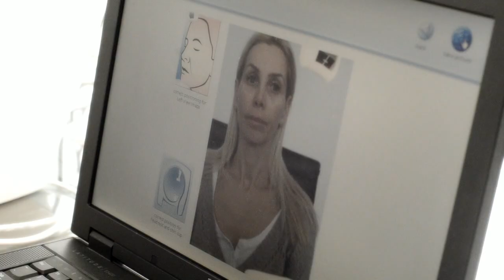Facials alk peel New Peeling 90 sec Hava Zingboim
Facials alk peel how to do Peeling in 90 second
Hava Zingboim מילוי קימטוטים ללא זריקות
הפילינג החדשני ללא חומצות,לפניכם סירטון הדגמה.
צילום רפואי Nissim Peretz
הפקות צילום ועריכה ,יחסי ציבור,תדמית,כנסים ואירועים ADIR TV 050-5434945